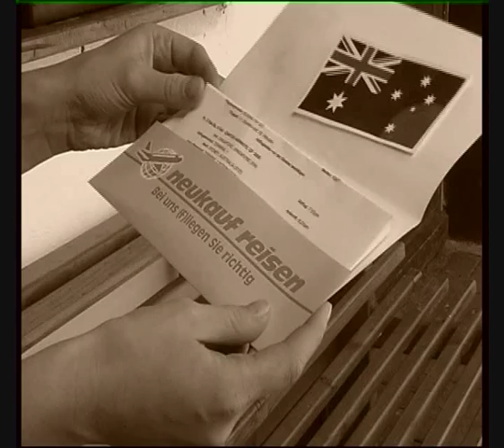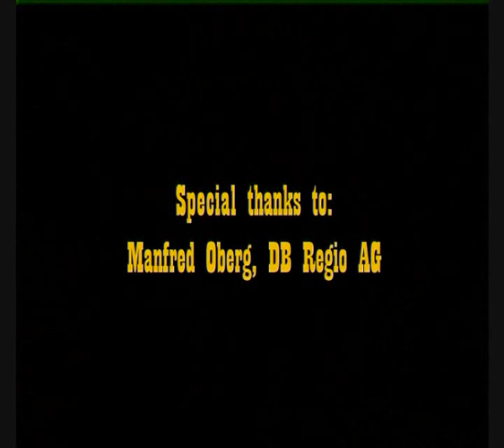Southern Railway - Black Forest Train (Official)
The Official Video from the country band Southern Railway.